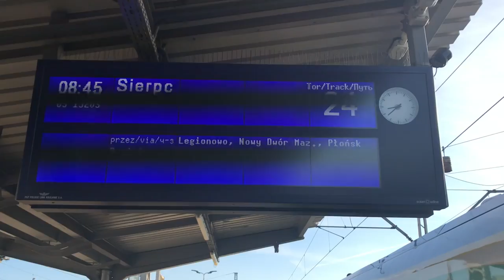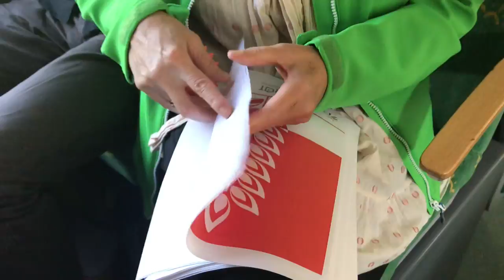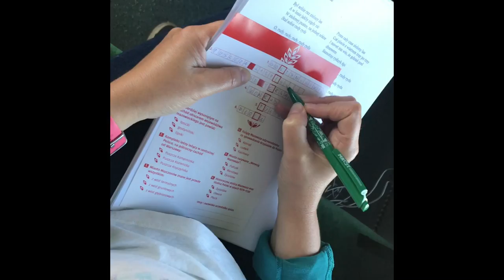POCIĄG DOŻYNKOWY I DOŻYNKI W SIERPCU 2018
Wicemarszałek Woj. Mazowieckiego Wiesław Raboszuk, Prezes Zarządu Kolei Mazowieckich Robert Stępień i Dyrektor MROT Dorota Zbińkowska zaprosili turystów, media do POCIĄGU DOŻYNKOWEGO. Zapraszam na monixtv.com   i na program tv MONIX W PODRÓŻY PO MAZOWSZU